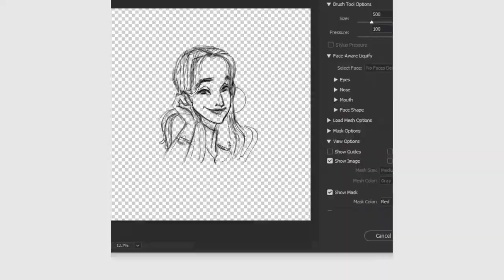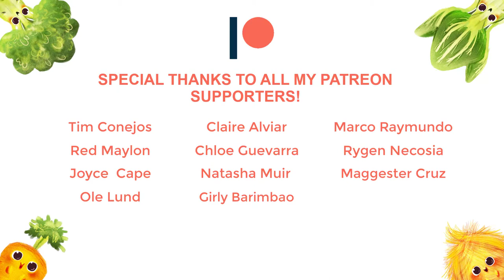Art Commission - Blonde Girl Speed Painting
Thank you commissioner for your support!

Receive exclusive gifts when I reach the Goal!

Tim Conejos
Red Maylon
Joyce Cape
Ole Lund
Claire Alviar
Chloe Guevarra
Natasha Muir
Girly Barimbao
Marco Raymundo
Rygen Necosia
Maggester Cruz